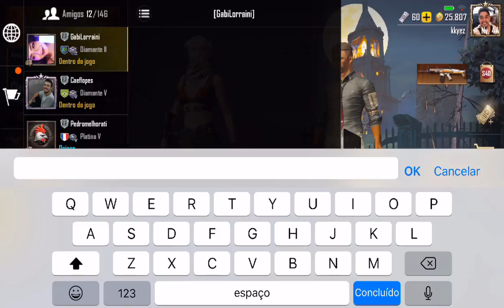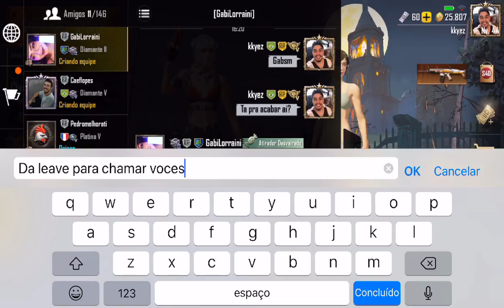Live do Kaká! / Thumbs / Gyroscope/ IPhone 8+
Veja-me jogar no PUBG Mobile no Omlet Arcade!